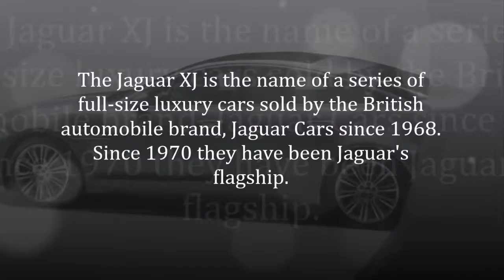Car Jaguar XJ Review The Best